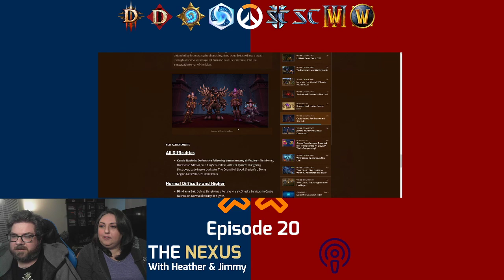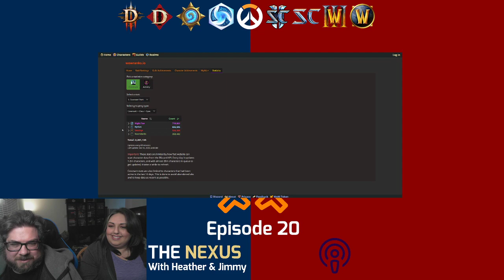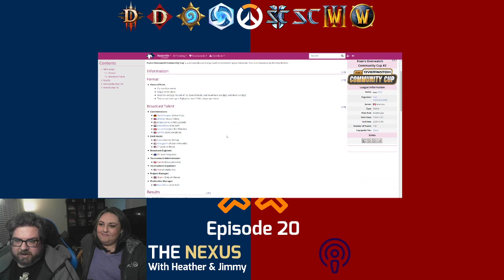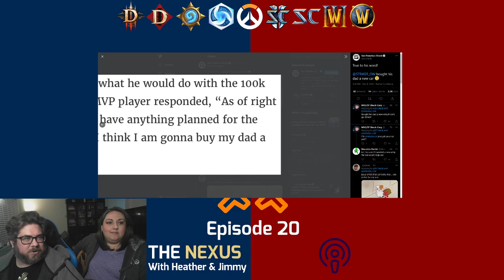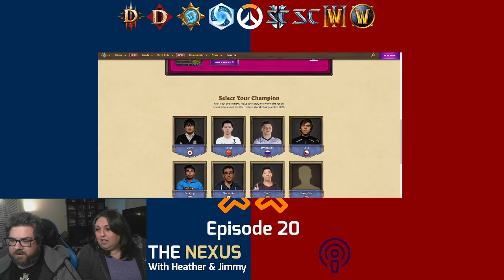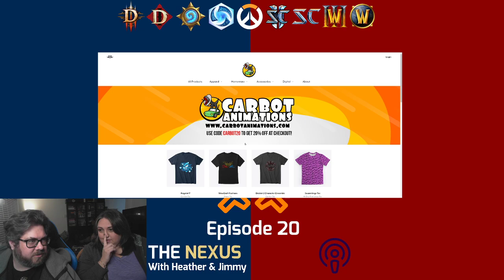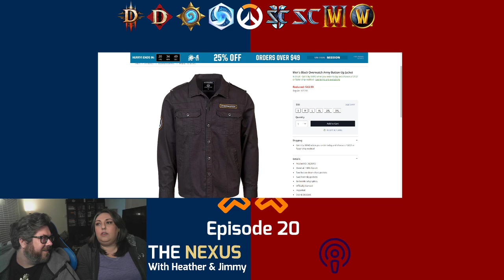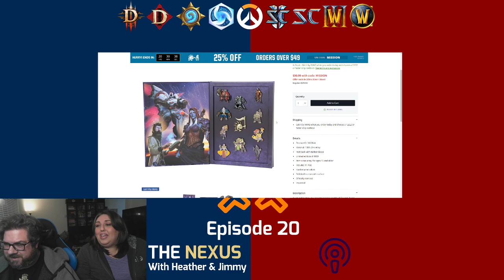The Nexus Episode 20 - Come get your anima!